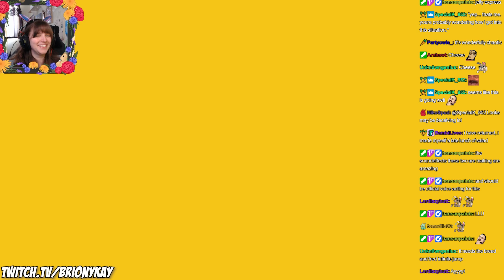Briony and Kirsty are not perfectly balanced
The game is Jelly Express